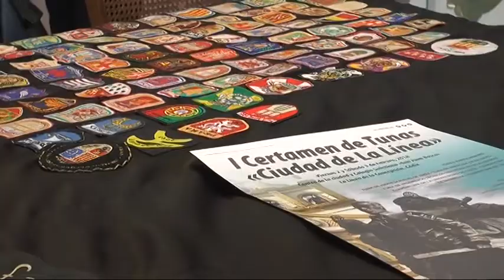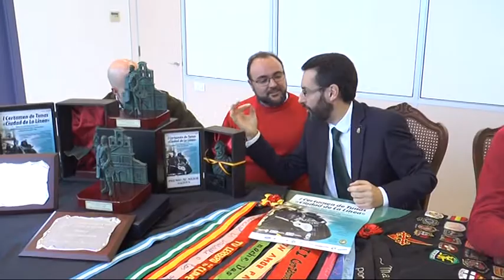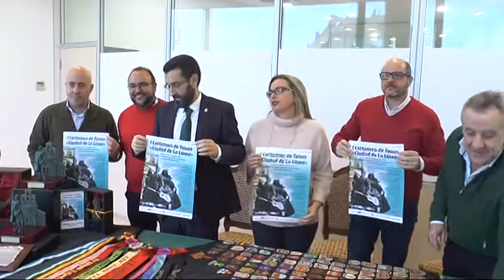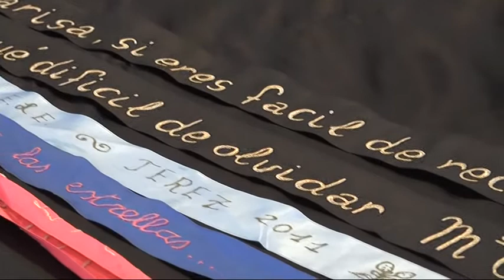LA LINEA PRESENTADO PRIMERA CERTAMEN DE TUNAR